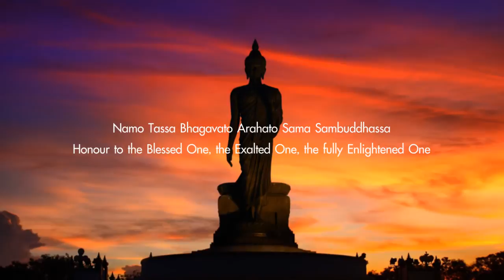จิตนี้ละเอียดยิ่งนัก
วรรคที่ ๓ เรื่องที่ ๓ จิตที่ดิ้นรนกลับกลอก
เสียงอ่านหนังสือทางแห่งความดี
ประพันธ์โดย วศิน อินทสระ

ภาพประกอบเป็นผลงานของคุณอภิโชค แซ่โค้ว

ทางแห่งความดี วศิน อินทสระ